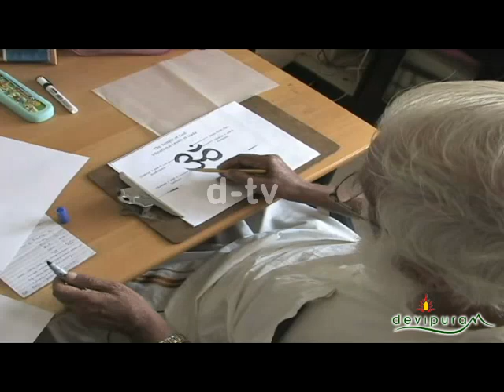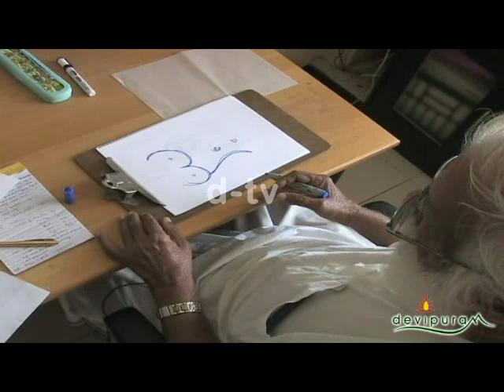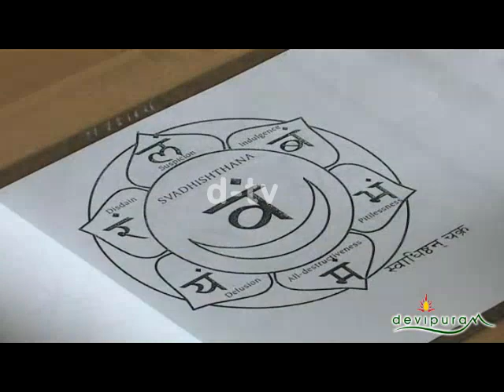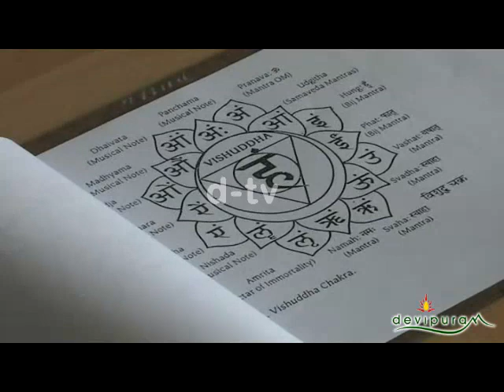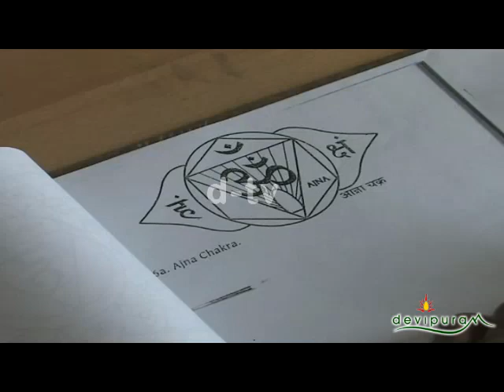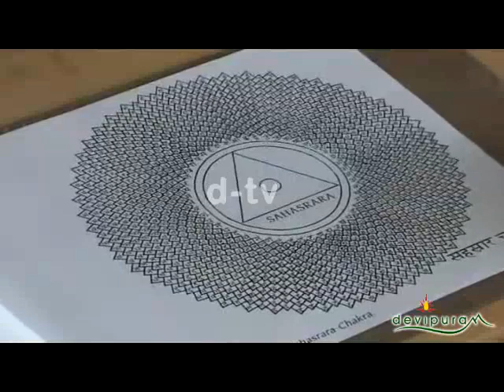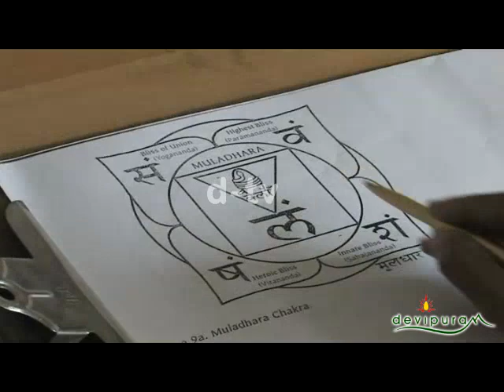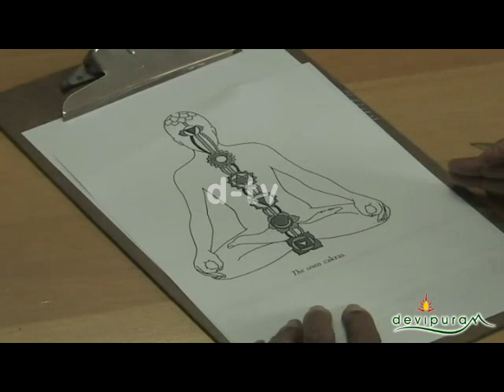Human Chakras Explanation (Part 4)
Human Chakras Explanation Part - 4 by Guruji Amritananda.

Sri Vidya Courses & Digital Repository